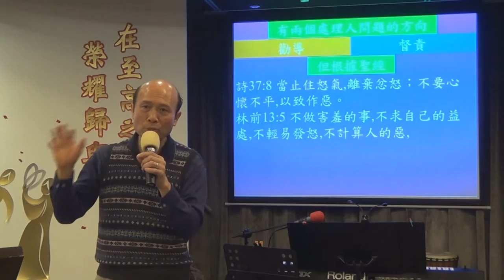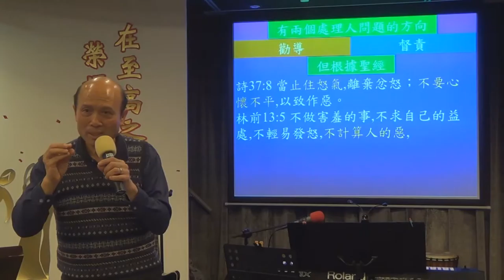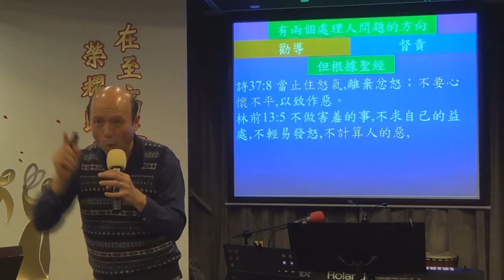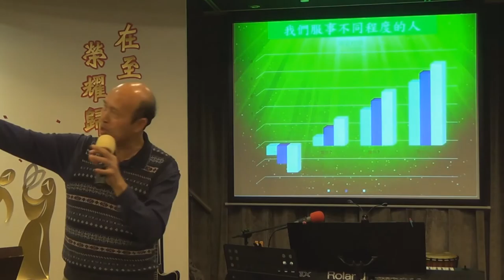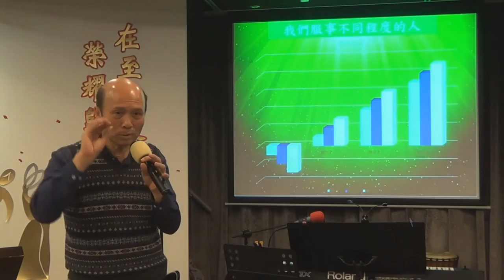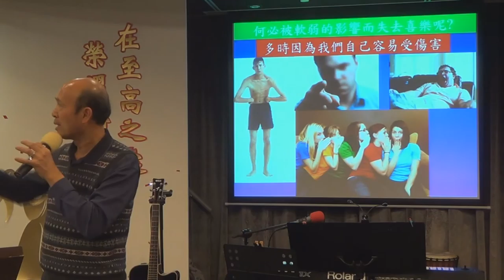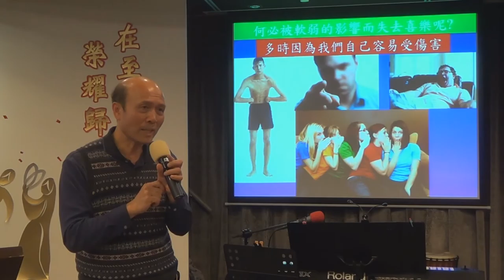60.如何在侍奉中平穩安靜-葉牧師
如何在侍奉中平穩安靜